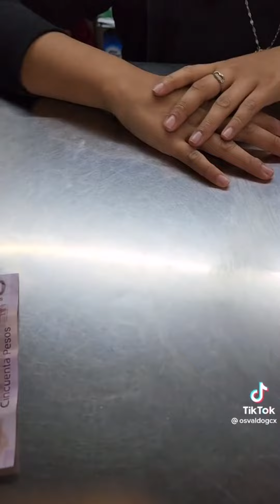13 de agosto de 2022